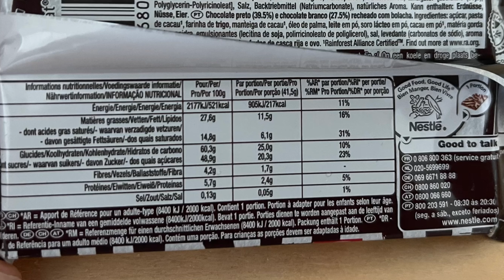KitKat Zebra Dark & White im Test!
Juhu vom Guru! Heute gibt es das KitKat Zebra Dark & White im Test. Wie das neue KitKat mit dunkler und weißer Schokolade schmeckt und wann man es kaufen kann, erfahrt ihr jetzt im Video.